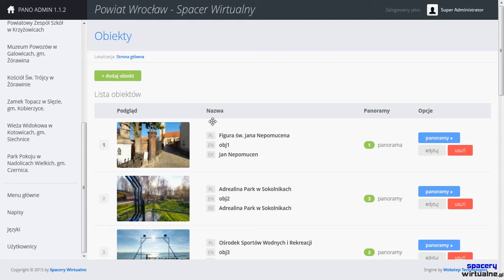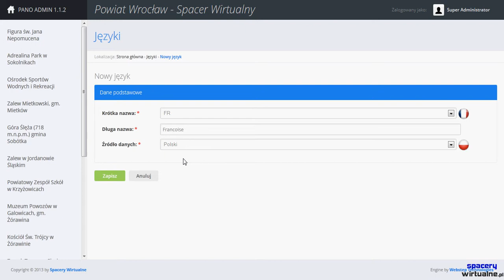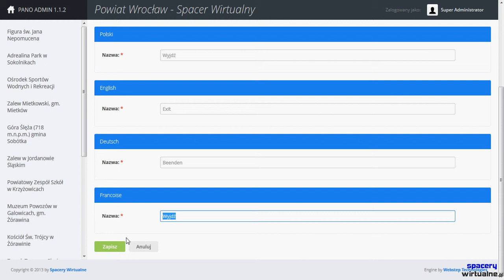PANO CMS 2.0 Uzupełnianie podpowiedzi tekstowych przypisanych do wersji językowych - film 11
Po dodaniu języka obcego do spaceru wirtualnego musimy uzupełnić odpowiednie sformułowania służące jako podpowiedzi w tzw. dymkach. W tym filmie pokazujemy, jak łatwo i szybko możesz tego dokonać.

Film instruktażowy pokazujący możliwości naszego autorskiego panelu administracyjnego służącego do zarządzania projektami panoramicznymi. Jest to druga, rozszerzona wersja panelu zawierająca znacznie więcej dodatkowych, innowacyjnych funkcji.

Zapraszamy

NASZ SYSTEM ZARZĄDZANIA SPACERAMI WIRTUALNYMI PANO CMS JEST JEDYNYM TEGO TYPU SYSTEMEM NA ŚWIECIE. JEST W PEŁNI AUTORSKI I WSZELKIE PRAWA DO NIEGO SĄ W POSIADANIU NASZEJ FIRMY.
WSZYSTKIE FILMY POKAZUJĄCE JEGO DZIAŁANIE, ROZWIĄZANIA, MOŻLIWOŚCI, DZIAŁANIE SYSTEMU ZARZĄDZANIA SPACERAMI WIRTUALNYMI JAKO CAŁOŚCI LUB WE FRAGMENTACH JEST DZIEŁEM AUTORSKIM W MYŚL USTAWY. JAKIEKOLWIEK POWIELANIE, KOPIOWANIE, WYKORZYSTYWANIE AUTORSKICH ROZWIĄZAŃ JAKO CAŁOŚCI LUB FRAGMENTÓW JEST NARUSZENIEM WŁASNOŚCI INTELEKTUALNEJ TWÓRCY I PODLEGA ŚCIGANIU PRAWEM.
TEN OPIS ZOSTAŁ DODANY JAKO KONIECZNOŚĆ OCHRONY PRZED PRZYWŁASZCZANIEM NASZYCH AUTORSKICH ROZWIĄZAŃ PRZEZ NIEUCZCIWĄ KONKURENCJĄ ZWŁASZCZA Z OBSZARU WOJEWÓDZTWA WARMIŃSKO-MAZURSKIEGO. NARUSZENIE USTAWY O PRAWACH AUTORSKICH I POKREWNYCH BĘDZIE NARUSZENIEM NASZYCH PRAW I W KONSEKWENCJI ZAWIADOMIENIA PRZEZ NASZ DZIAŁ PRAWNY ODPOWIEDNICH ORGANÓW ŚCIGANIA.